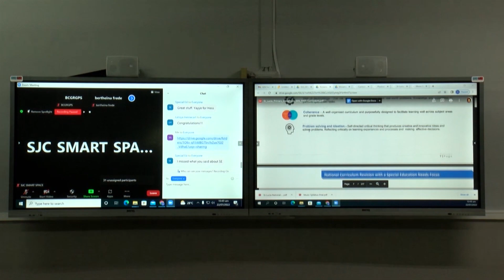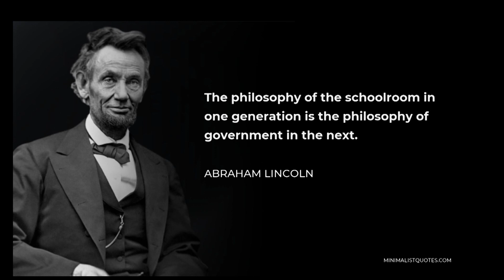Education Leadership Conference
Jamaica’s Teaching Council CEO Dr. Winsome Gordon has suggested to local School principals that the embrace of collaborative leadership, technology as well as engendering a clearer understanding of patriotic identity in students as some of the lead factors in ensuring leadership is sustained in the educational system. Chris Satney has more in this report.